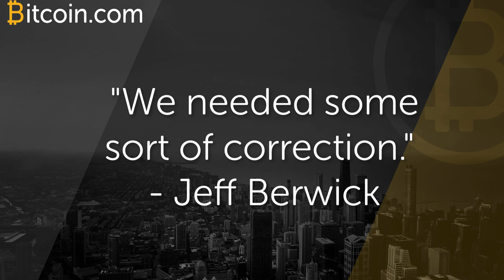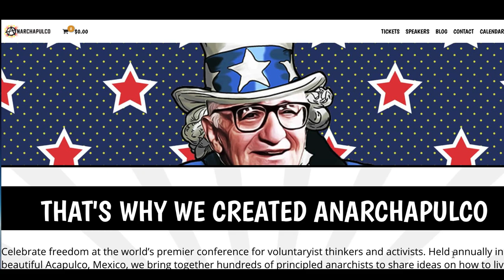Jeff Berwick on what is happening with the volatility in the crypto space.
Jeff Berwick is known worldwide as the head of both the Dollar Vigilante and the Anarchast YouTube channel. He started an annual event in February 2015 called Anarcapulco which now has over 1,600 people registered to attend.

In this video, Jeff shares his views on what is happening with the volatility in the crypto space. He also talks frankly, and in his sometimes completely candid style, about what is happening in the "Bitcoin War" that is going on now.

You are going to love what he says about Anarcapulco 2018 and you'll want to be involved, even if it is to watch the streaming video.